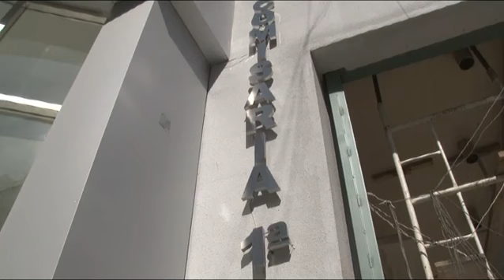José Alperovich: "estamos refaccionando las comisarías de Tucumán"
El Gobernador José Alperovich habló sobre las acciones que se llevan adelante en el marco del Plan Integral de Seguridad.
Además destacó que se trabaja en reforzar la seguridad en el interior, a través del Plan Integral de Seguridad, así también como en la capital.